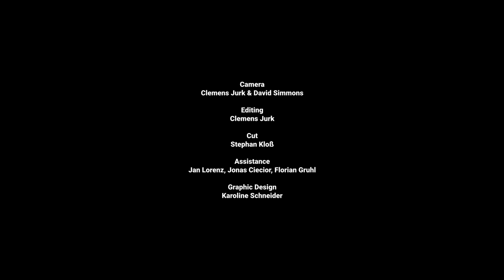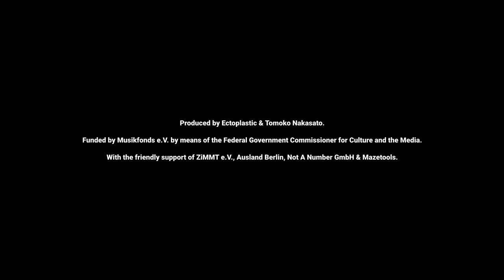Take Off Sound - Performance by Tomoko Nakasato & Ectoplastic (motion tracking, binaural, 3D audio)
Take Off Sound
audiovisual motion tracking performance

Tomoko Nakasato, choreography and performance
Jakob Gruhl (Ectoplastic), composition and sound editing
Stephan Kloß (Ectoplastic), software development (Mazetools)
Clothing by BIEST
With music by schneiderTM

Camera: Clemens Jurk & David Simmons
Editing: Stephan Kloß & Clemens Jurk
Mixing: Jakob Gruhl
Assistance: Jonas Ciecior, Florian Gruhl, Jan Lorenz
Graphic Design: Karoline Schneider

For the performance are used: Mazetools Soniface Pro, Kinect V2, 32.2 speaker setup, 5 projectors.

Funded by Musikfonds e.V. by means of the Federal Government Commissioner for Culture and the Media.

With the friendly support of ZiMMT e.V., Ausland Berlin, Not A Number GmbH & Mazetools.

Take Off Sound is an interactive audiovisual performance. Tomoko Nakasato interprets live Jakob Gruhl's sound arrangements through motion tracking. She becomes a "human mixer" (Thaemlitz), combining styles from contact and street dance. A camera with depth sensor captures the entire body; sound objects and parameters are assigned to the individual limbs. The result is a session between installation and performance, incorporating spatial sound and visuals.

The software behind it is developed by Stephan Kloß under the name Mazetools. Musical support for the project is provided by SchneiderTM. The Berlin collective BIEST is responsible for the costume. The project is supported by Musikfonds e.V. with project funds from the Federal Government Commissioner for Culture and the Media.

Tomoko Nakasato
Tomoko Nakasato, from Hokkaido, Japan, started as a hip-hop street dancer in the 90s and combines this experience with contemporary dance techniques, ballet, sound art as well as physiotherapy. She lives and works in Berlin since 2008. From 2011 until today she has worked internationally with people like Ilpo Väisänen (Pan sonic, the Angel), Dirk Dresselhaus (Schneider TM, the Angel), Jochen Arbeit (Einstürzende Neubauten), Damo Suzuki (Ex-Can), Takako Suzuki, Takehito Koganezawa and Frank Bretschneider (Raster-Noton).

Jakob Gruhl
Jakob Gruhl is a graduate museologist and was born in 1986 in Bautzen/ Budyšin. Since 1999 Jakob is active in the field of hip hop and electronic music. During his studies he focused on contemporary witnesses and new media in museums. Jakob has accompanied the Mazetools project from the beginning and is co-founder of Ectoplastic together with Stephan Kloß. Jakob is dedicated to the theoretical and practical exploration of innovative music technologies. He is co-founder of ZiMMT e.V. in Leipzig, part of Sorbian cultural networks and on the Interdisciplinary Advisory Board for the Cultural Office of the City of Leipzig.